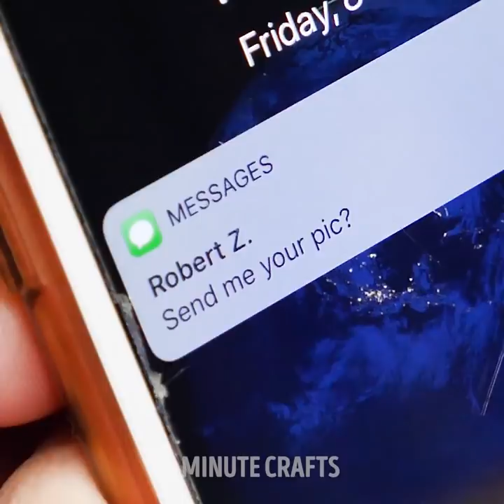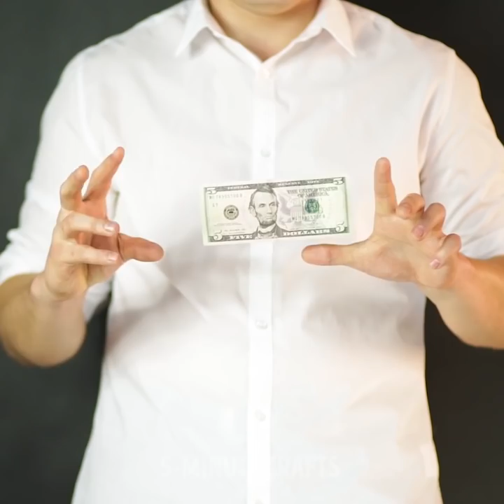11 MIND-BLOWING PRANKS AND TRICKS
Everyone loves pranks and you going to love pranks we prepared for you! Especially, when they are safe and funny for everyone. We prepared a list of funny pranks that will surprise your friends! Let’s have fun! This prank is very scary but also you will have so much fun! Find several needles with bead end and cut them in half, put some glue gun on the edges and stick it to your finger from both sides. Add some red food coloring and go freak out your friends! Similar trick you can make with a nail and a phone. Your boyfriend will be totally shocked!
Do you believe in magic? You totally do and we are sure that you love magic tricks! This video is full of incredible magic tricks that you can easily perform yourself or even teach you, friend! You will fund such tricks as a magic spinning card, levitation banknote, and plastic cup magic tricks!
Do you want to prank your friends? We prepared a list of funny pictures that will surprise your friends! Let’s have fun! Toothy animals will be your absolute favorites! You will love to draw animals after watching the video as we do it in incredible ways that will impress everybody around you!
Remember that painting allows you to boost your creativity, reduce stress and just have fun!
Moreover, we share a collection of edible pranks to surprise your friends! You can prepare jelly worms to prank your friends! You will need flexible straws, milk, cocoa powder, and gelatin. Mix together the ingredients and microwave. Fill up the glass with the straws, making sure the flexible part of the straw is closer to the bottom. Voila!
Use white chocolate to create a lip balm that you can eat! Surprise your friends!
Remember that humor provides a lot of health benefits and promotes creativity! Have fun!

TIMESTAMPS:
00:24 Toothy animals
01:30 Needle prank
02:12 Edible worms
04:28 Magic tricks
08:17 Party game